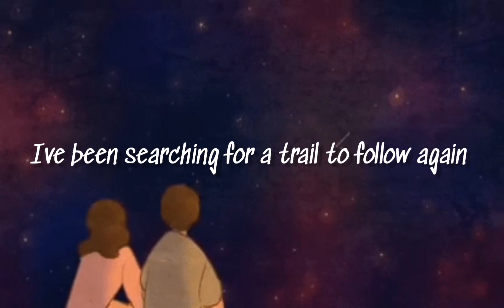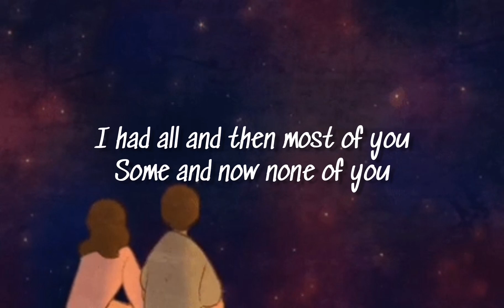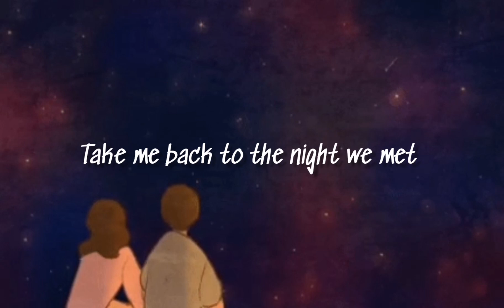Lord Huron - The Night We Met (LYRICS)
I had all and then most of you, some and now none of you
I don't know what I'm supposed to do, haunted by the ghost of you